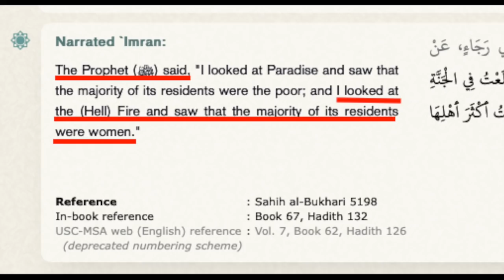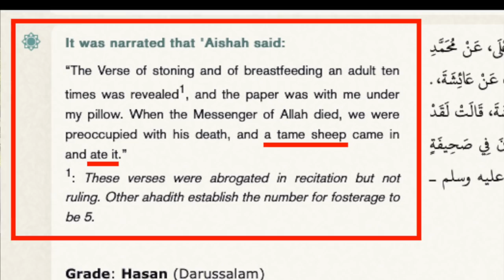Visitor refusing to accept uncomfortable truths about Islam | Uncle Asif | Speakers' Corner debate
::::: Topic Highlights::::::
Post:  @socostudio
:::::::::IF YOU WOULD LIKE TO SUPPORT US ::::::
👉 Become SOCO Members to have early access to new videos: 👇👇👇